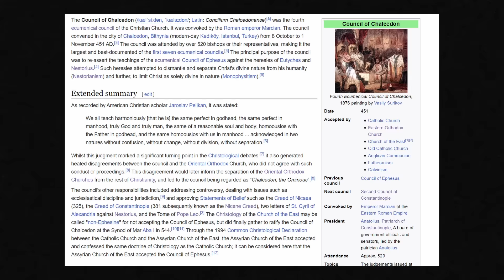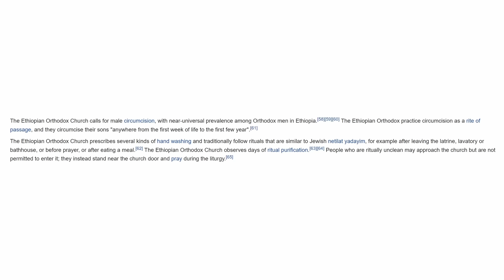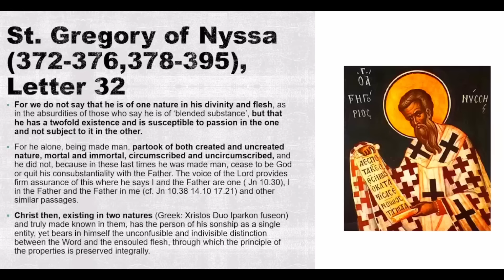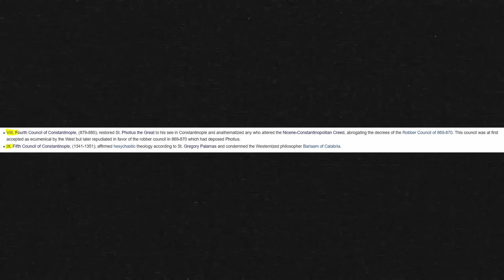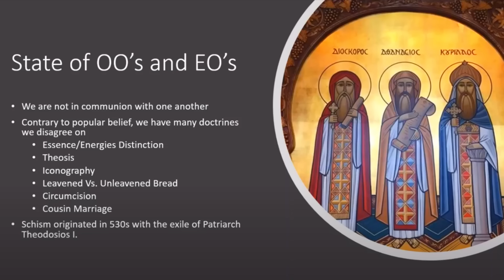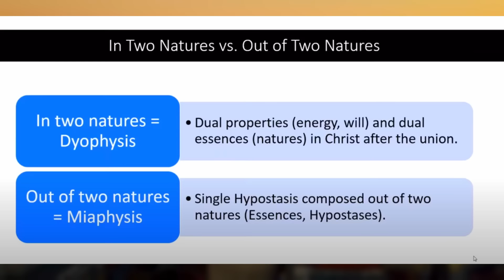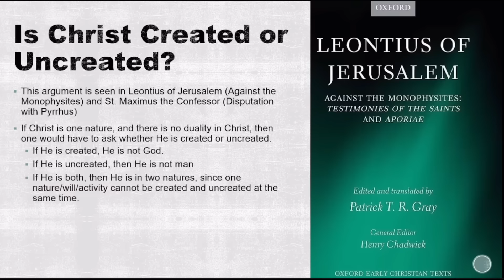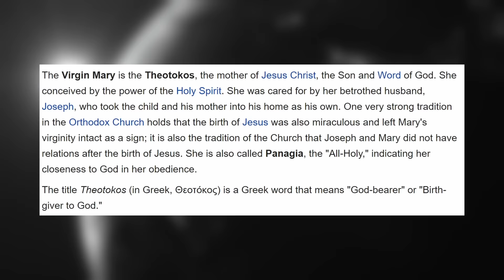Oriental "Orthodoxy" Debunked